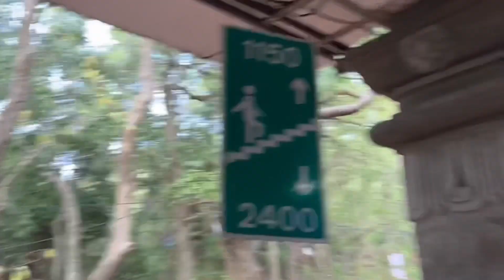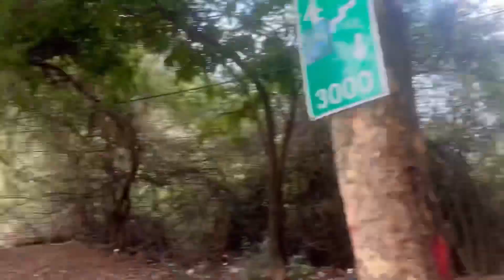🙏🙏Tirupati darshan paidal yatra kaha se suru kare || vlog Mandeep vlog 999 part 2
🙏🙏Tirupati darshan paidal yatra | paidal yatra 3550 step | vlog Mandeep vlog 999 part 2

Tirupati temple
Tirupati mandir
Tirupati janeka ashan tarika
Tirupati keise jaye
Tirupati mandir darshan
Tirupati temple darshan
Tirupati temple paidal yatra
Tirupati darshan keise kare
Balaji mandir
Tirupati balaji mandir darshan
Tirupati balaji live darshan
Tirupati mandir paidal keise jaye
Tirupati balaji me kitne sidi hai
Tirupati mandir sidi charna
3550 sidi hai mandir ka
Tirupati balaji temple paidal yatra kaha se suru hola hai
Tirupati me paidal yatra suru
Tirumala keise jaye
Tirumala live darshan
Tirumala ka sidi
Tirumala me kitne sidi hai
Tirumala pahar
Tirumala 3550 sidi charke live darshan
Tirupati video
Tirupati balaji video
Tirupati temple video
Tirupati temple live
Tirupati temple steps
Tirupati temple 3550 steps
Tirupati paidal darshan
Tirumala paidal jaane ka marg
Tirupati yatra 2023
Tirupati junction
Tirupati journey
Tirupati dham
Tirupati darshan live today